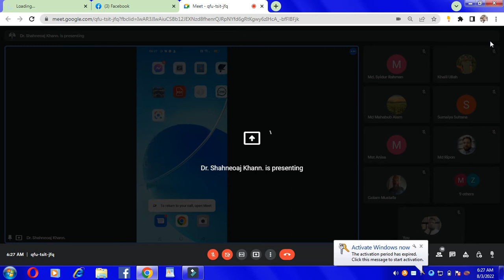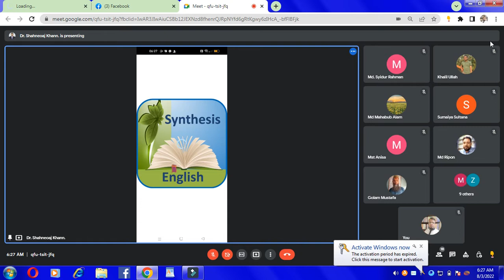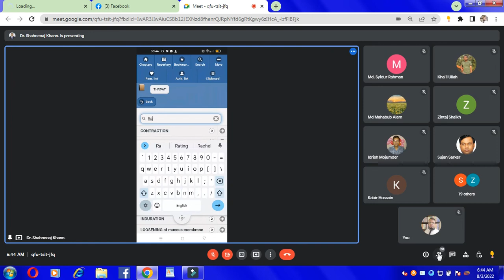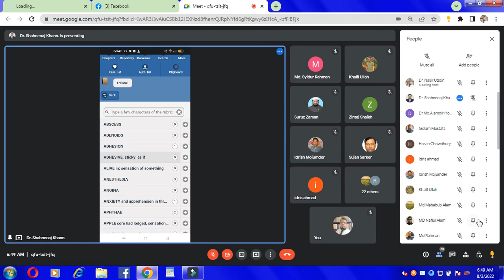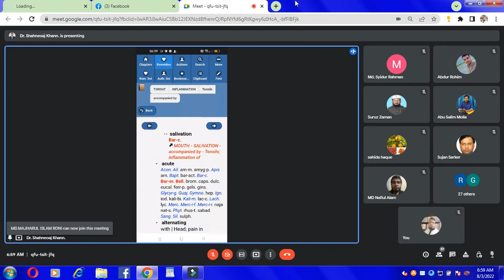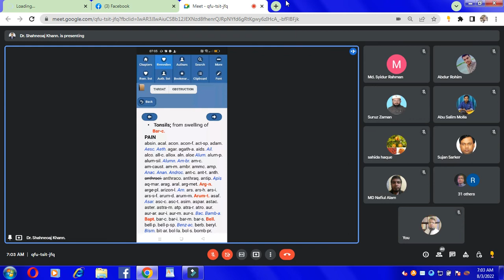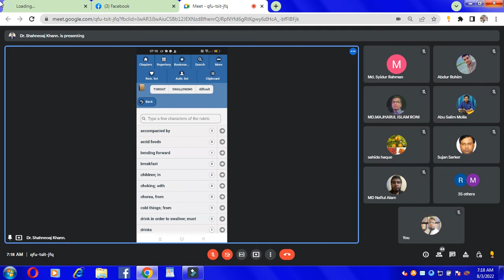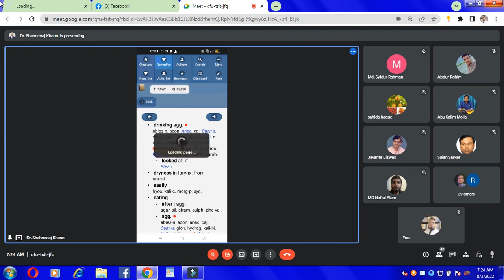Homeopathic Treatment For Tonsillitis, Lecturer, Dr. M. Shahnewaz Khan